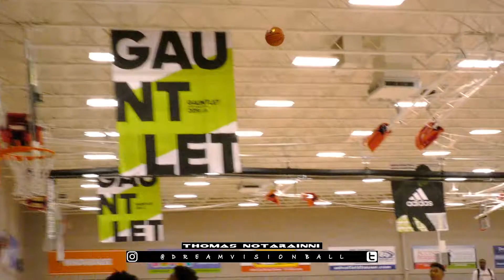Thomas Notarainni -- Dallas Highlights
Video produced by Brandon Petersen.